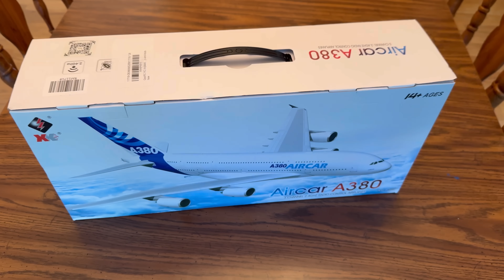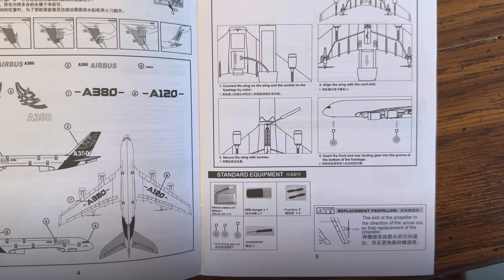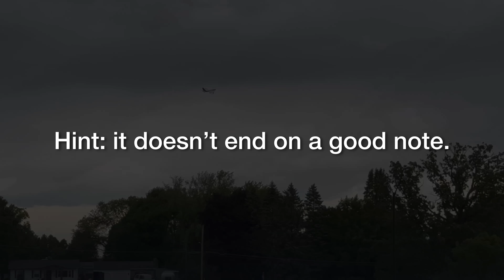DON’T Fly an RC Plane in the Wind…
I got a new RC plane once again, this time hoping not to be scammed. Was this Aircar A380 worth the price? Could it withstand the wind and survive the crashes?

ALL footage in this video is ©Ice711